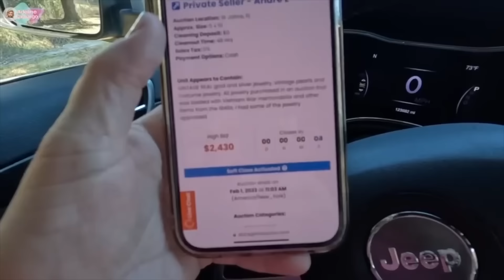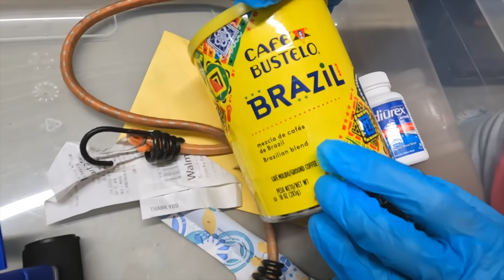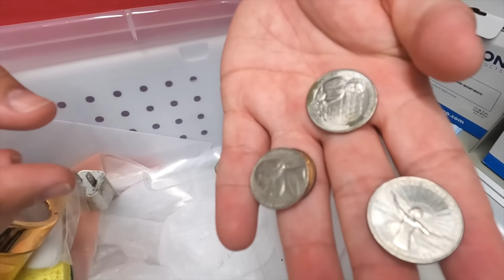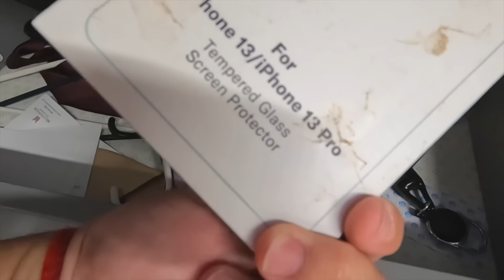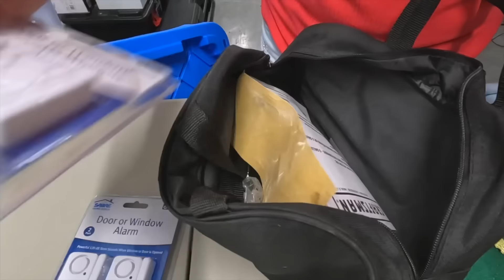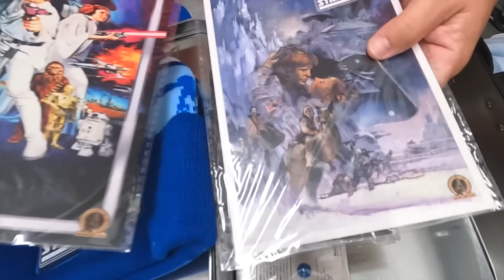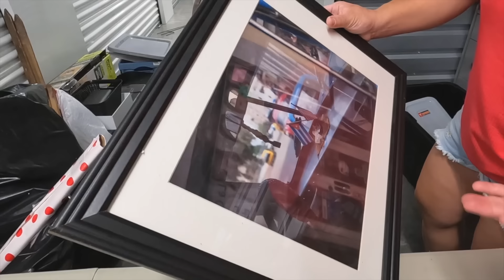É inacreditável o que guardaram nesse storage abandonado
T:29 V:3
O leilão de storage abandonado é um evento em que unidades de armazenamento não reclamadas são leiloadas para o público. Essas unidades podem conter uma variedade de itens, como móveis, eletrônicos, roupas e outros objetos pessoais. Após um período de espera, o conteúdo dessas unidades é vendido através de licitações competitivas, oferecendo aos participantes a oportunidade de adquirir produtos a preços reduzidos. Os leilões de storage abandonado são populares devido à expectativa de encontrar itens valiosos ou raros, proporcionando uma experiência emocionante para os participantes.